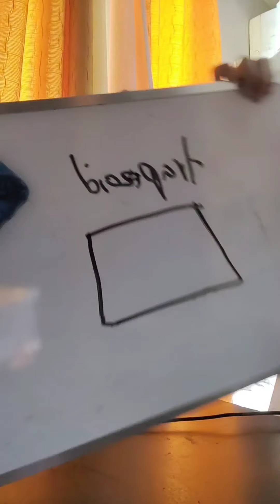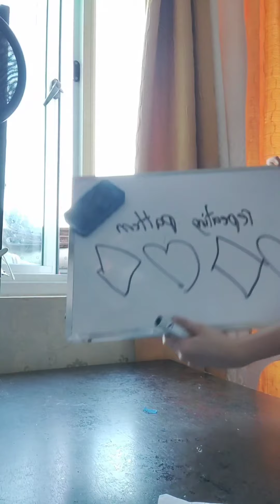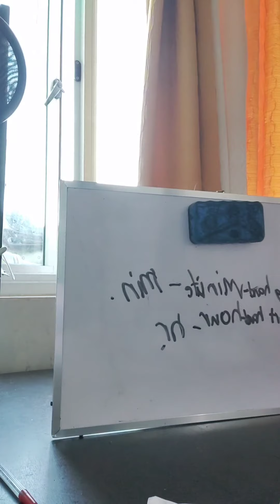Part 2 Review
Filipino and English